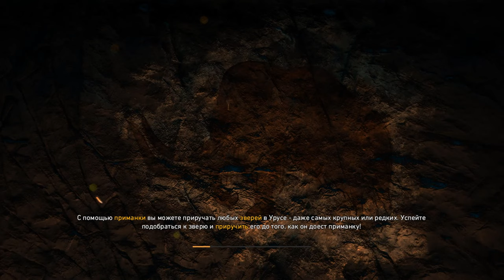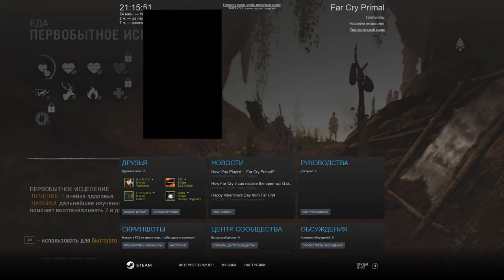БОЕВОЙ БРОДЯГА ▶Far Cry Primal◀#8